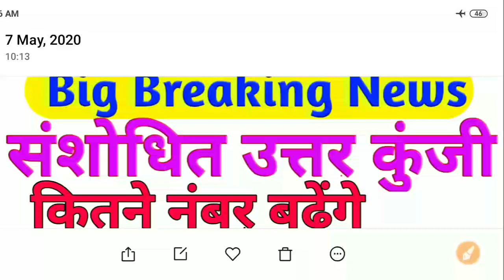69000 शिक्षक भर्ती || PNP BIG UPDATE || संशोधित उत्तर कुंजी || कितने नंबर बढ़ेंगे | UP TEACHER BHARTI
In this video I describe about up teacher 69000 bharti revised answer key update.